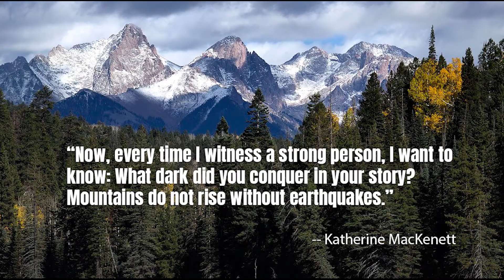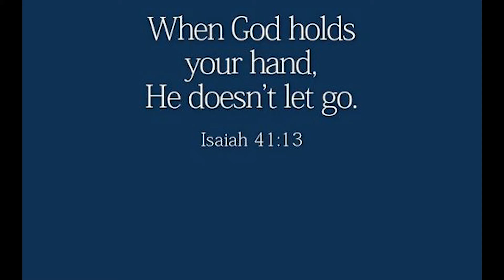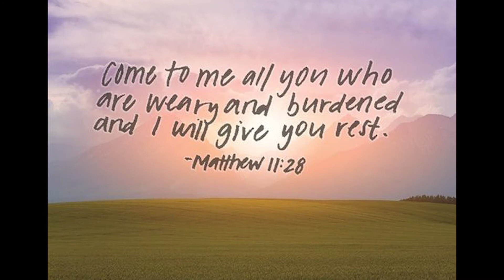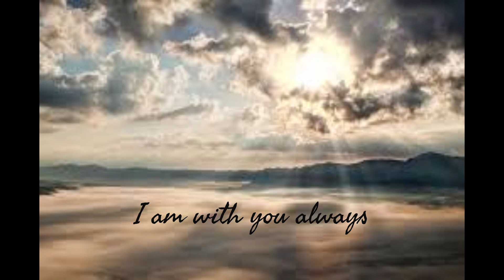Hope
One person does make a difference.  You make a difference, whether you realize this or not.  When you are your authentic self, you honor yourself, your creator and the rest of us.

Artist: Tony Anderson
Song: Dreams and Visions
Publisher: Music Bed
Album: Seasons (2014)
Title Number: 6

The Grey Havens (feat. Sir James Galway)
Artist
Howard Shore
Writers
Howard Shore
WMG; LatinAutor, UMPI, UNIAO BRASILEIRA DE EDITORAS DE MUSICA - UBEM, LatinAutor - UMPG, BMI - Broadcast Music Inc., CMRRA, ASCAP, UMPG Publishing, and 10 Music Rights Societies

Movie scenes:
Awakenings: Featuring Robert De Niro, who was nominated for the Oscar for Best Actor, and Robin Williams, who was nominated for a Golden Globe award for Best Actor, and Penelope Ann Miller.
Shawshank Redemptinon: Directed by Frank Darabont, based on a story by Stephen King. Starring Tim Robbins, Morgan Freeman, Bob Gunton, Clancy Brown and Gil Bellows.
Lord of the Rings, Return of the King
Movie
The Legend of Bagger Vance